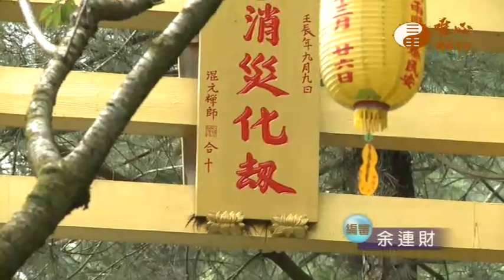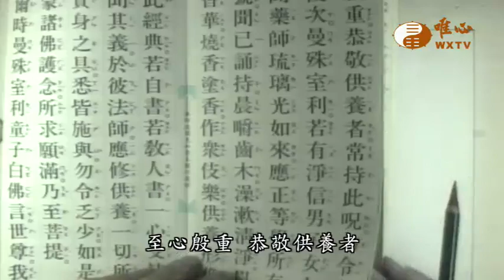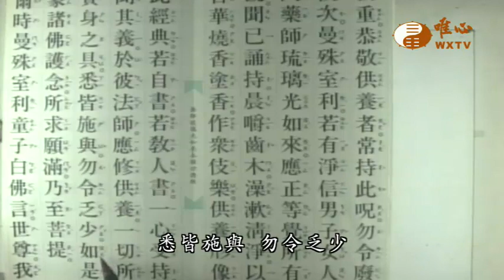【藥師琉璃光如來本願功德經23】｜ WXTV唯心電視台